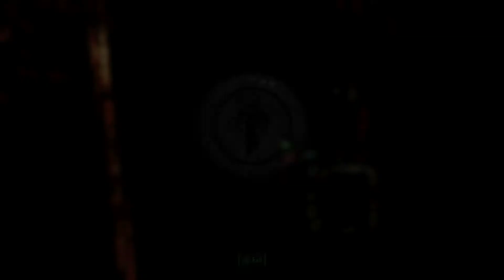Let's Play Fallout 4 - Episode 74: "Aldersea Day Spa"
Having a look around the island. Seeing what kind of trouble we can get into.